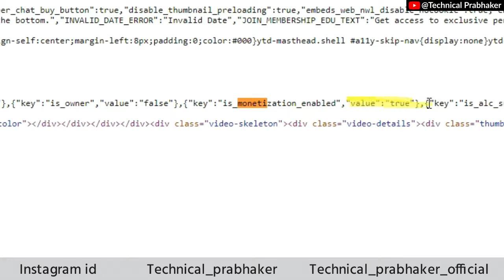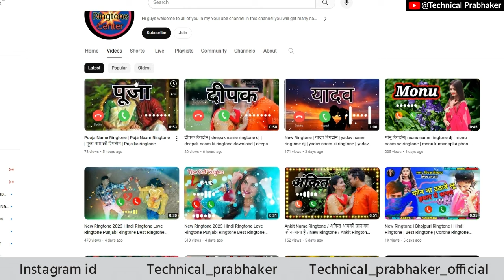Reused Content || आज अप्लाई करो कल चैनल मोनेटाइज || How to fix Reused Content 2024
Topics Cover  :-
Channel monetize kaise karen
how to fix monetization reused content
what is reused content on youtube
youtube channel monetize kasie hoga
how to fix reusec content
what is reused content
reused content monetize kaise hota hai